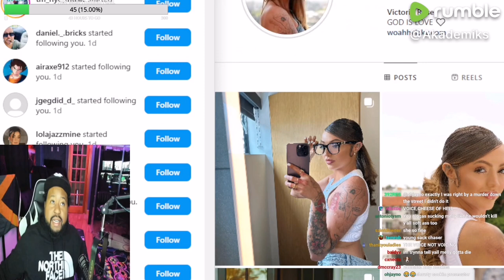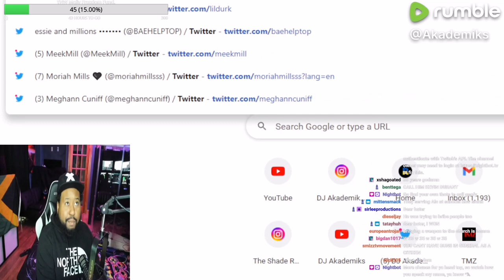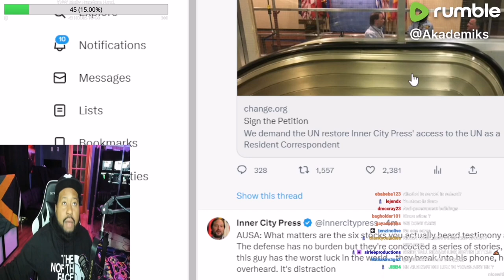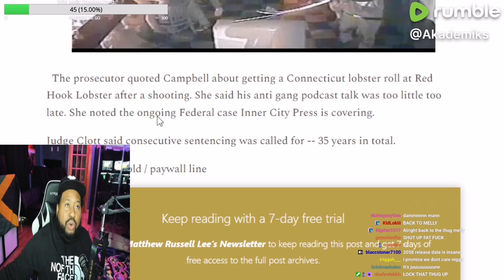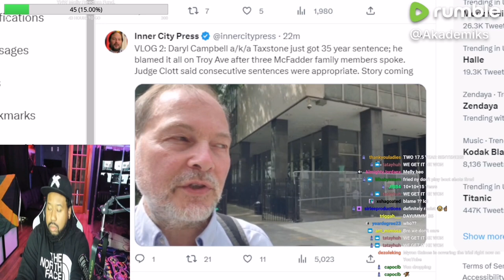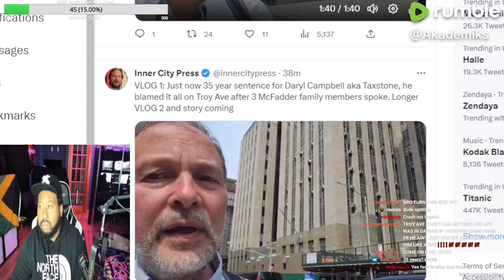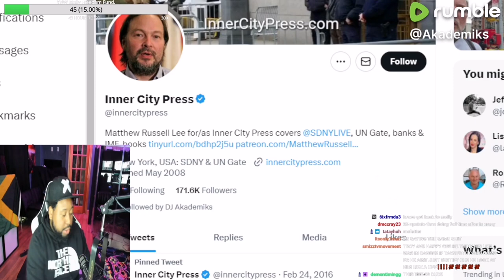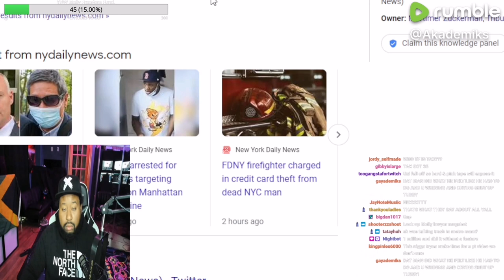DJ Akademiks speaks on Taxstone getting sentenced to 35 years in upstate prison. Talks Troy Ave